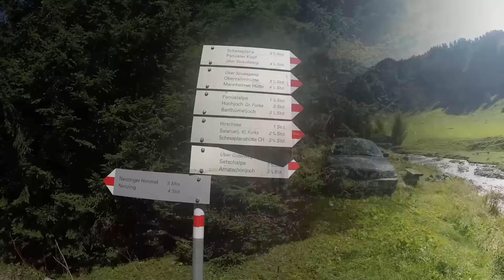Sulz Jahrgängerausflug 2015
Diesmal ging es mit den Jahrgängern in den Nenziger Himmel